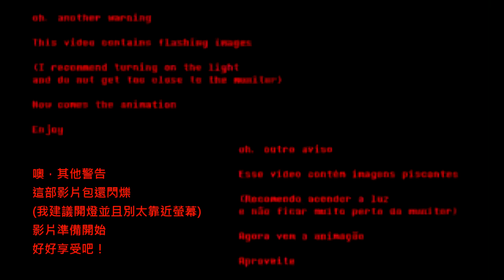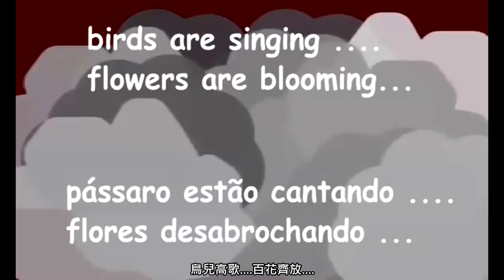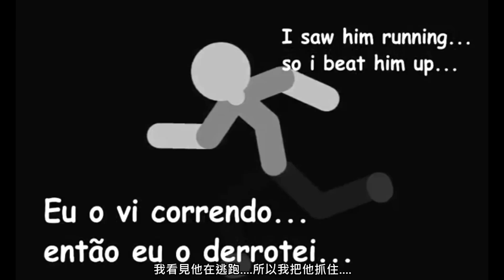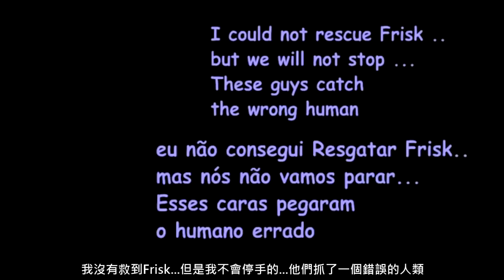【Megatale】undertale-百萬傳說 3 Sans VS Bandits 中文字幕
這次的翻譯是undertale同人動畫 Sans VS Bandits

If you like this video please press like or share ,
and if you dislike you can also give me some comments.
Don't forget to go to original video and support it！